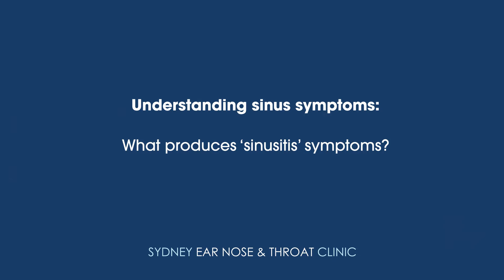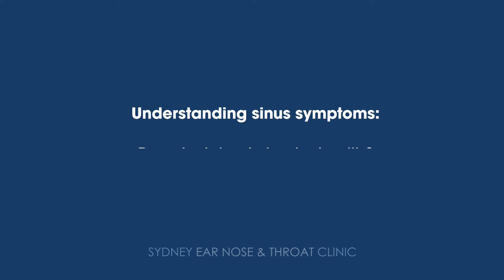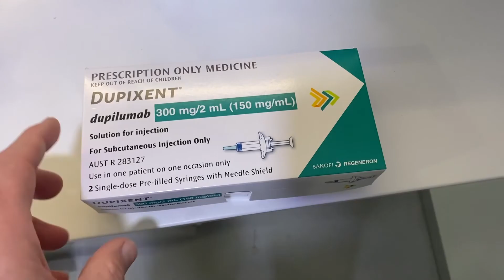Prof Harvey and Understanding sinusitis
Prof Harvey discusses what is sinusitis and often "sinus" as term encompasess common conditions that result in inflamamtion of the nasal passage (rhinitis). Richard goes through some common heruistics (ie rules of thumb) and misconceptions.

If you have  sinus dysfunction then Prof Harvey's clinic is one of the world leading centres for acute and chronic care.

Prof. Richard J Harvey, MD PhD

Richard currently works as a dedicated rhinologist (nose, sinus, allergy and endoscopic sinus and skull base surgery) at Macquarie University and St Vincent’s Hospitals in Sydney. He is the program head of Rhinology & Skull Base Surgery at the Applied Medical Research Center of UNSW and is Professor at both the University of NSW and Macquarie University. After several years of post-training fellowships, including formal fellowships in the USA and UK, Richard practices in Sydney, Australia, as one of only a few dedicated rhinologists in the country. He has authored over 300 publications, books, book chapters and completed his PhD in trans-nasal skull base surgery. Prof Harvey has been ranked as the top Australian researcher in otolaryngology in the past 3 years. Richard has presented over 800 lectures and talks on sino-nasal disease management. He is the current Editor-in-chief of the Australian Journal of Otolaryngology (ww.w.TheAJO.com) as well as an associate editor for the Cochrane ENT disorders group currently and contributes to the editorial board for Rhinology Journal and other international journals. Prof Harvey is the current president of the Australian & New Zealand Rhinologic Society and the Australasian Academy of Facial Plastic Surgeons. He is the recipient of the Australian Society of Otolaryngology Head & Neck Surgery Medal for Distinguished Contribution to the Art and Science of Otolaryngology Head and Neck Surgery, intended to recognize members who are providing outstanding OHNS services beyond their normal practice activities. Along with training surgeons in both developed and emerging countries, Richard runs a series of courses with Sydney every year to further rhinologic education and training in Australia.